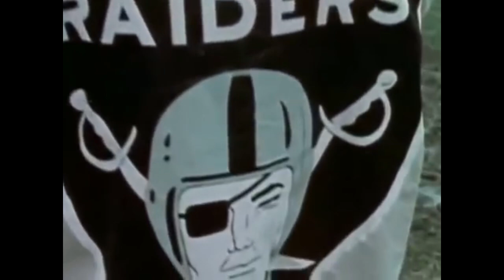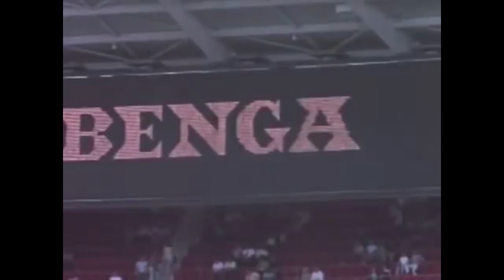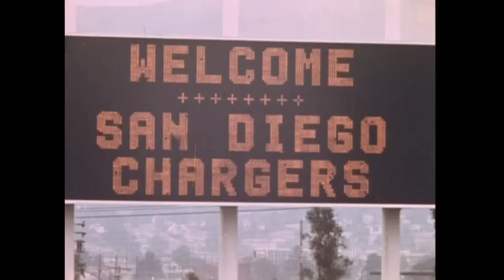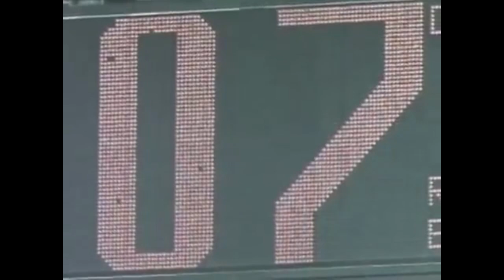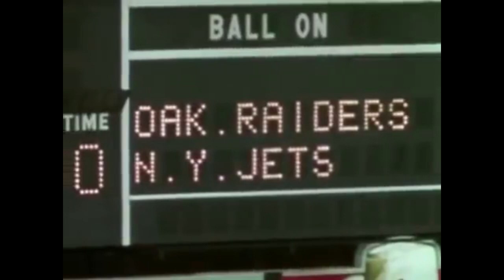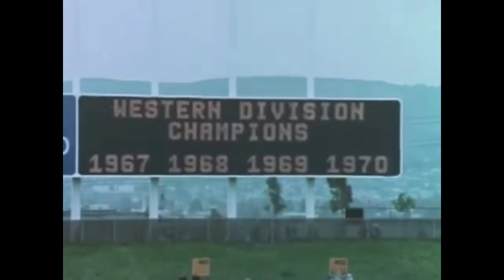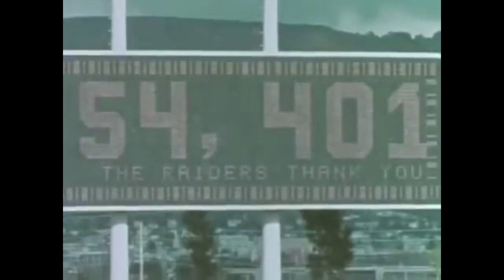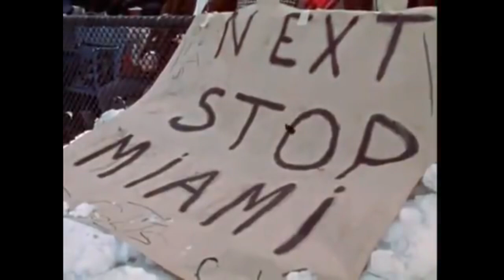1970 Oakland Raiders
Raiders try to follow up a 12 win season.  Ken Stabler sees his first action this year although he wouldn't become a starter till 1972.

0:00 Intro of the 70 Raiders
0:56 at Cincinnati
2:51 at San Diego
6:27 at Miami Dolphins
8:16 Denver
14:53 Washington
16:05 Pittsburgh
19:37 at Kansas City
22:09 Cleveland
24:34 at Denver
29:13 San Diego
33:28 at Detroit
34:09 at New York Jets
39:16 Kansas City
43:58 San Francisco
44:48 Playoff Game 1
51:42 Playoff Game 2
1:02:21 What kind of season was it?